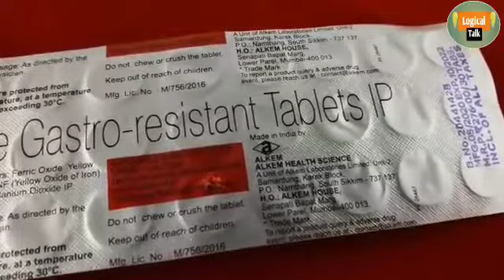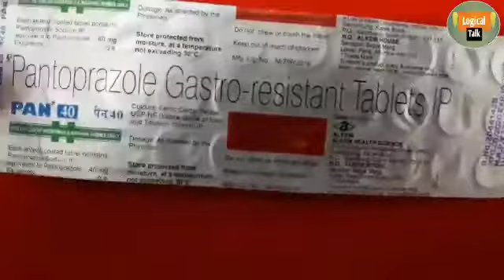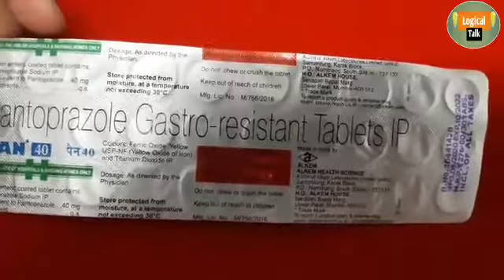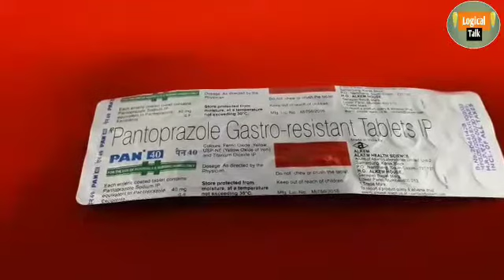pan 40 tablet uses in hindi logical talk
Pantoprazole/पेट/में/अम्ल/के/उत्पादन/को/कम\करता|है।

Pantoprazole/के/बारे/में/जानकारी

पैन 40 टैबलेट एक दवा है जो आपके पेट में उत्पादित एसिड की मात्रा को कम करती है. इसे पेट और आंत के एसिड से संबंधित रोगों जैसे सीने में जलन , एसिड रिफ्लेक्स, पेप्टिक अल्सर डिजीज और बहुत अधिक एसिड बनने से जुड़ी पेट की कुछ अन्‍य कंडीशन के इलाज के लिए इस्‍तेमाल किया जाता है.